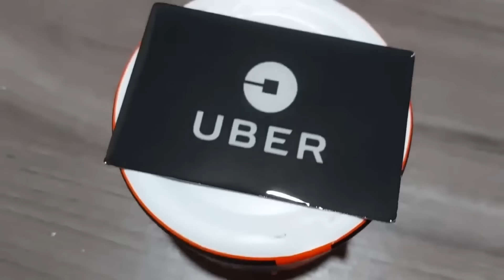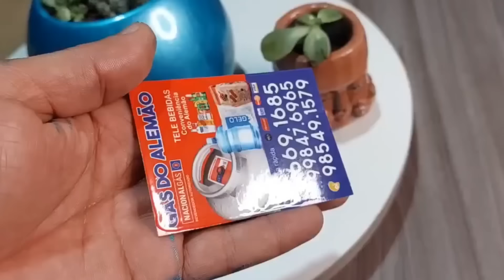COMO FAZER RESINA CASEIRA | resina caseira vidro líquido como fazer vidro líquido pintura EM RESINA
Neste video vc aprende a fazer vidro líquido e resina caseira a melhor pintura porcelana
resina caseira feira e aprovada , confira também nosso curso de formas
👉 site dos cursos

VIDRO LIQUIDO CASEIRO RESINA CASEIRA RESINA EPOXI CASEIRA ARTESANATO LUCRATIVO RENDA EXTRA FORMAS